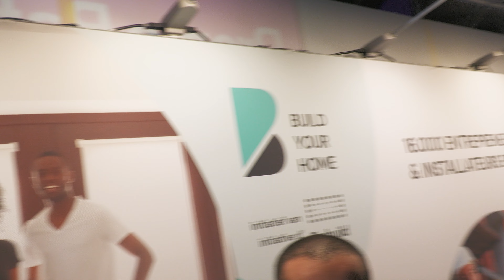Sammy Mahdi - Batibouw 2023